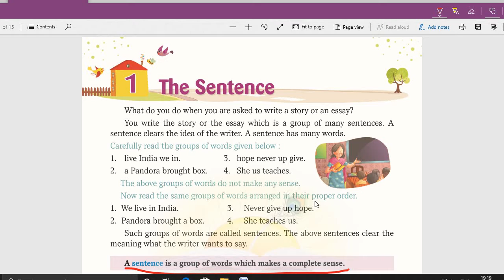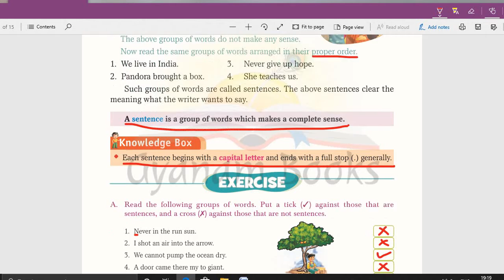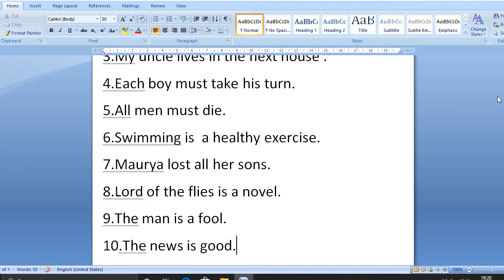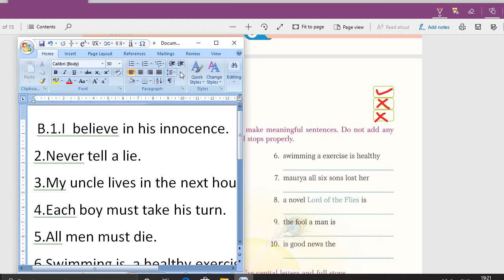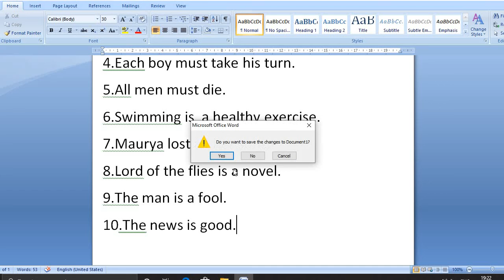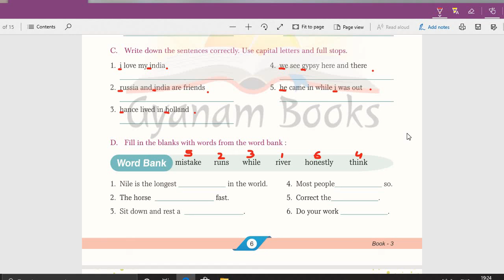English Grammar Class 3rd Ch 1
In this video you will learn about Eng.. Gr  of 3rd class chapter 1 .

In chapter 1 you will learn about Sentences and its Characteristics .